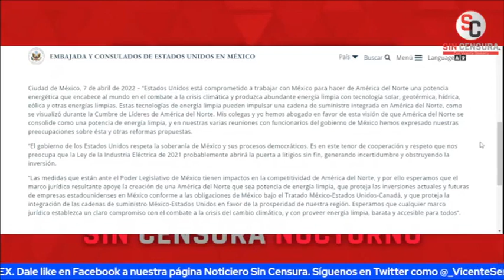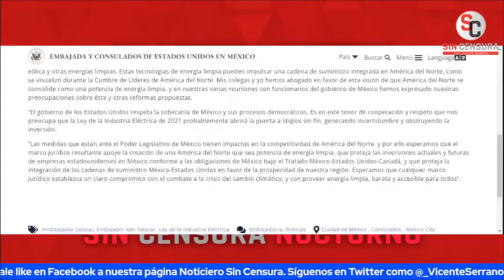LOS EEUU Y LOS GRANDES EMPRESARIOS DEL MUNDO BUSCARÁN COMO DETENER LA REFORMA ELÉCTRICA